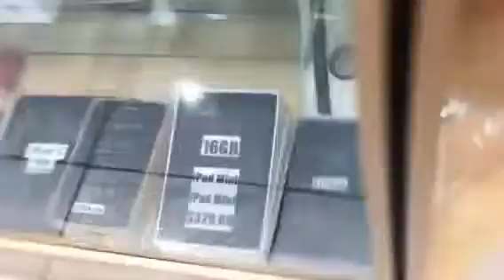Tm close@9 feb/7/2014 Friday basit